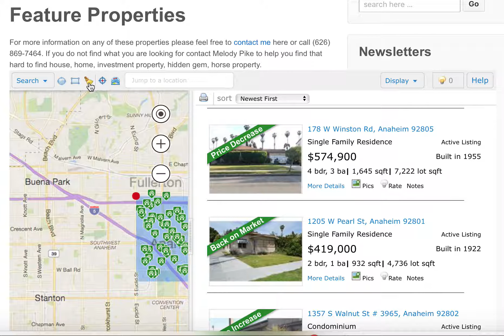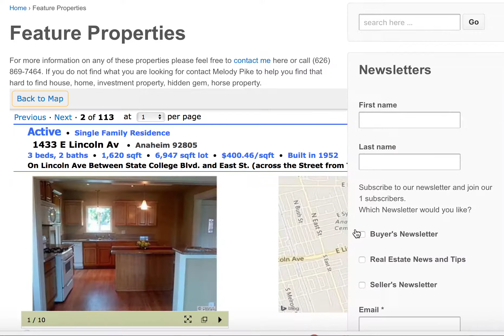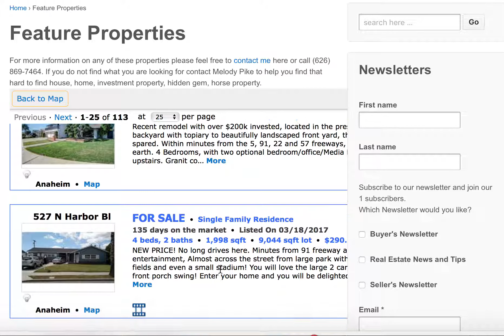MLS search website MelodyPike.com